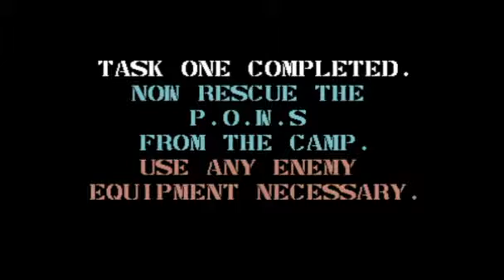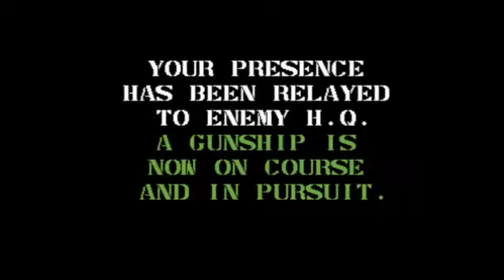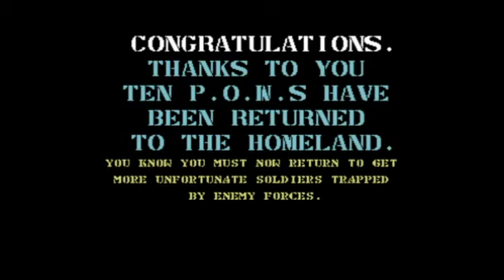Rambo: First Blood Part 2 - Commodore 64 (C64) - Full Playthrough (1st Loop Only)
As a tribute to the latest release Rambo: Last Blood here is a full playthrough of Rambo:First Blood Part 2 on the C64. This game is another that loops so only the first loop is included.